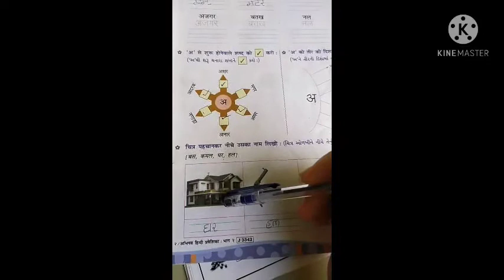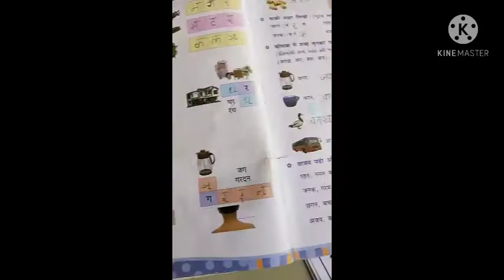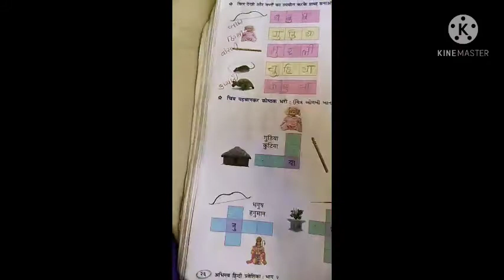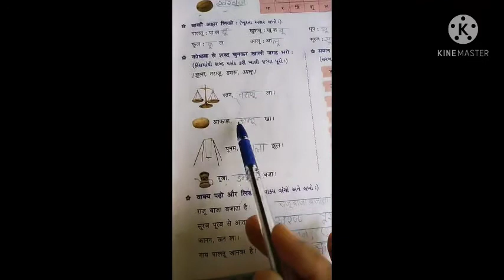std 2 Hindi date 17/3/2021 revision